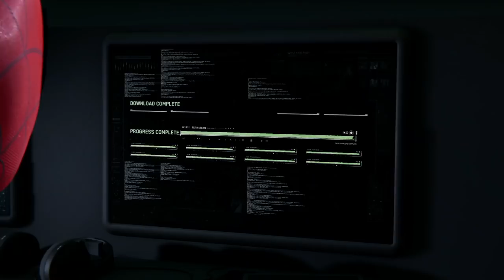Análisis a los Trajes de Spider-Man No Way Home en Marvel's Spider-Man (PS5)